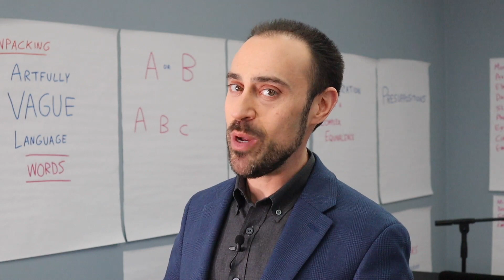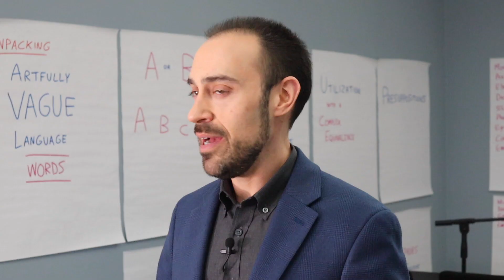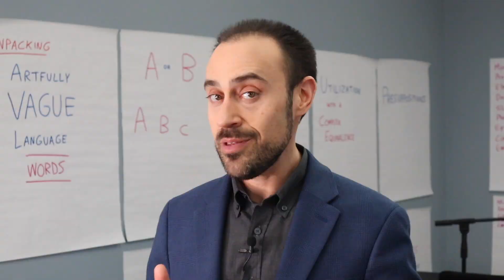HLH 21: How To Influence A Decision - Jason Linett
Hypnotic Language Hacks Podcast with Jason Linett #21

You may have experienced that moment when interacting with a client when you know they are buying into what you do, but for some reason, they don't close the deal. Even if there are no objections in the way, sometimes it can be hard to get the customer to the point of making the decision. Interactions with customers and potential clients can go either way, and the language you use will significantly affect the outcome. Using ethical influence and positive persuasion, you can make those deals and avoid the possibility of customers having buyer's remorse.

now to view the complete show notes, watch the video podcast, and access a complete transcription.

Today, I share two linguistic patterns that are effective in influencing decisions. I explore the various techniques that help influence outcomes and why they work. I share examples of how I use these language hacks to help my business and explain what ‘punctual ambiguity’ means and how to use it. I share how these techniques can be applied to online situations and share an overview of the Business Influence Systems program. I also highlight the effectiveness of blending these two systems and other strategies together to achieve better results.

"If they're not quite understanding what you're offering, that's where it becomes a challenge." - Jason Linett

"If you're trying to break into a new market, be the expert, not the vendor." - Jason Linett

"As soon as you identify who your audience is, you can start to reverse engineer how to get in front of those people." - Jason Linett

This week on Hypnotic Language Hacks:
● A breakdown of the techniques on how business influence occurs
● An overview of linguistic strategies to influence decisions
● The basics of a double-bind and why this linguistic pattern works
● Punctuational ambiguity, what it is and how you can use it
● Why confusion is not the best strategy in a business context
● How you can apply punctuational ambiguity to your online content
● Examples of how to use these linguistic patterns in real-world situations
● How I used the double-bind strategy to increase my school program exposure
● How you can use these systems to get onto relevant online platforms to promote your business
● The techniques I share in the business influence program
● How you can blend linguistic patterns for better results

Inspire People to Take Action… Even BEFORE You Make an Offer.

If you want to easily grab people’s attention, naturally build authority, and organically have your prospects wanting more from you even before you make an offer, then I’ve created a step by step program to help you to do just that! I call it:

BUSINESS INFLUENCE SYSTEMS

to get a free behind-the-scenes tour of the exact hypnotic persuasion strategies you can ethically use to better start-up or scale-up your business. If you want a proven framework to boost your confidence, attract premium clients, and inspire more people to do take action with you, get Business Influence Systems now